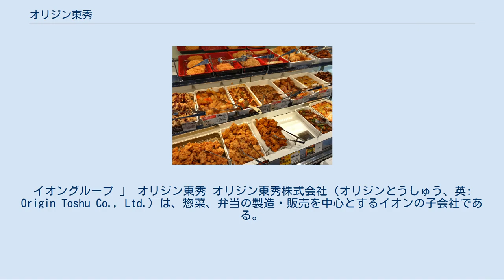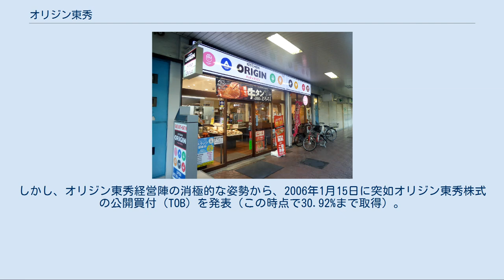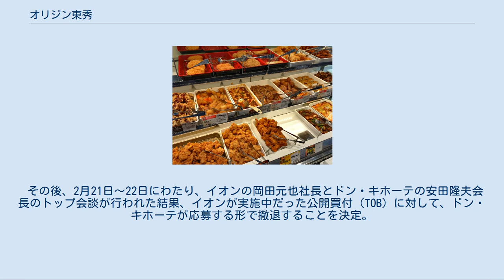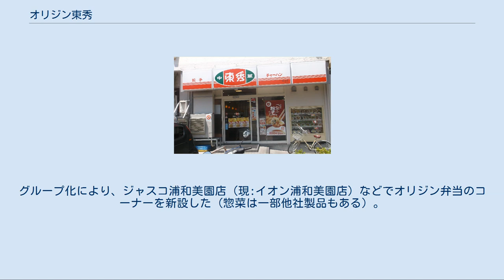オリジン東秀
イオングループ 」 オリジン東秀 オリジン東秀株式会社（オリジンとうしゅう、英: Origin Toshu Co., Ltd.）は、惣菜、弁当の製造・販売を中心とするイオンの子会社である。
本社は東京都調布市。
持ち帰り弁当チェーン「オリジン弁当」、中華料理チェーン「中華東秀」などを展開する。
惣菜は外部委託している。
 設立は1966年9月。
創業者である安澤英雄が有限会社東秀を設立し、翌10月に中華料理店「東秀」を世田谷区千歳船橋に開店。
1976年に株式会社化。
 1982年から持ち帰り弁当事業（「ファミリー弁当」など）を始め、現在の同社の中心である総菜と弁当の併売店「オリジン弁当」は、1994年3月に川崎市に第1号店を開店（高津店）。
1997年には社名を「株式会社東秀」から「オリジン東秀株式会社」に変更。
2005年3月にはオリジン弁当600号目の店舗となる東久留米前沢店（東久留米市）を開店。
 1997年12月18日にJASDAQ（当時の名称。店頭市場）にて株式公開し、2005年3月23日には東京証券取引所第2部に上場した。
しかし、2006年1月にドン・キホーテ（現：パン・パシフィック・インターナショナルホールディングス）が同社に対する株式公開買付け(TOB)を発表。
これに対し、同社取締役会が反対の意向を示し、ホワイトナイトであるイオンによるTOBに賛同する意向を表明した結果、同年3月にはイオンが発行済株式の96.01%を所有する筆頭株主となった。
またこれに伴い、同社は2006年7月27日に上場廃止となった。
 2005年8月、オリジン東秀で経営陣と創業者遺族の間で意見の相違が生じたことから、ドン・キホーテと安田隆夫社長（現・会長）が共同で創業者遺族からオリジン東秀の株式23.62%を取得した（ドン・キホーテ8.63%、安田隆夫4.53%。ほかに10.46%保有するコーワ株式会社を安澤英之からドン・キホーテが買収し子会社化することでオリジン東秀株式を間接保有）。
ドン・キホーテとしては、オリジン弁当の弁当販売を組み込んだ次世代型コンビニエンスストアの事業化を計画していた。
しかし、オリジン東秀経営陣の消極的な姿勢から、2006年1月15日に突如オリジン東秀株式の公開買付（TOB）を発表（この時点で30.92%まで取得）。
 この敵対的TOBに対しては、オリジン東秀の取締役会・従業員ともに反対を表明する中、イオン株式会社がホワイトナイトとして友好的TOBを実施することを発表。
オリジン東秀の取締役会・労働組合が賛同したうえ、イオンの取得価格が高額（1株当たり300円高い3100円）だったこともあり、2月9日、ドン・キホーテのTOBは不成立に終わった。
これで、イオングループ入りが確実になったかと思いきや、2月10日～15日の間にドン・キホーテが株式市場にて15.28%のオリジン東秀株を追加取得して、特別関係者である株式会社セルバンテス（コーワ株式会社から社名変更）と安田隆夫会長の保有分を合わせ46.21%を保有する株主となり、次世代型コンビニエンスストアの事業化を求めた（その後47.82%まで買増）。
 その後、2月21日～22日にわたり、イオンの岡田元也社長とドン・キホーテの安田隆夫会長のトップ会談が行われた結果、イオンが実施中だった公開買付（TOB）に対して、ドン・キホーテが応募する形で撤退することを決定。
3月13日にTOBが成立し、3月20日にオリジン東秀はイオンの子会社（95.50%、議決権で96.01%）となった。
グループ化により、ジャスコ浦和美園店（現:イオン浦和美園店）などでオリジン弁当のコーナーを新設した（惣菜は一部他社製品もある）。
 また、2011年4月からは当社が展開している「オリジン弁当」の商品やノウハウを総合スーパー「イオン」の総菜売り場に導入したほか、同年9月から発売されていたイオンのプライベートブランド「トップバリュ レディミール」のチルド惣菜の一部製品の監修も行っていた（対象商品にはオリジン弁当監修の記述がある）。
さらに、2012年12月1日に「オリジン弁当」と「中華東秀（本厚木駅東口店を除く）」に電子マネーWAONを導入した。
 オリジン弁当に関するカテゴリ: